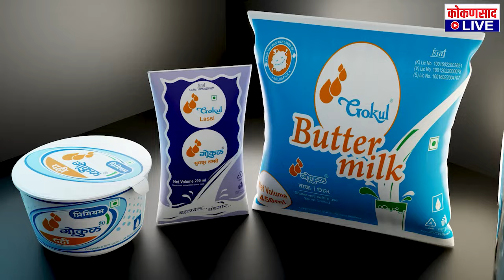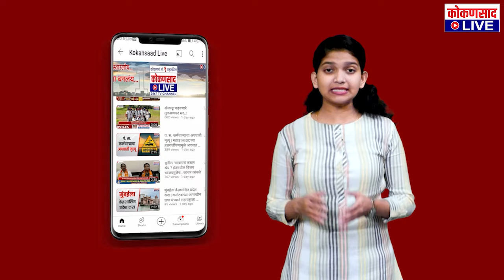तळकोकणात 'ठाकरे गटाला' विशाल परब यांचा धक्का !